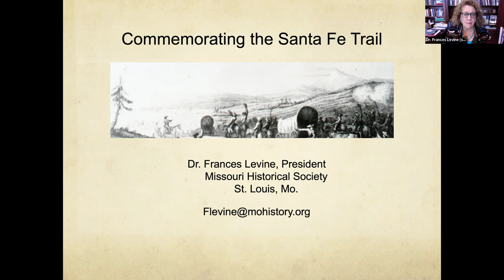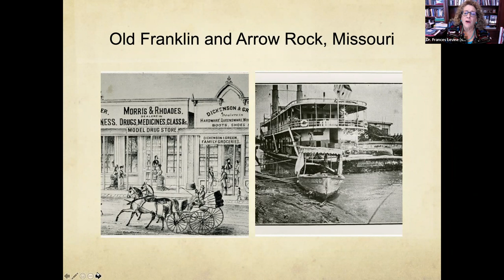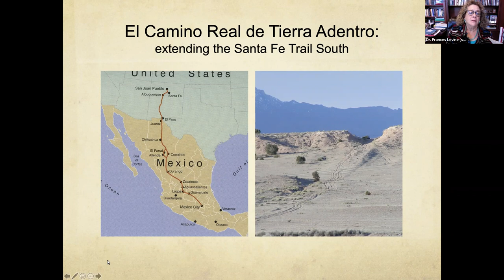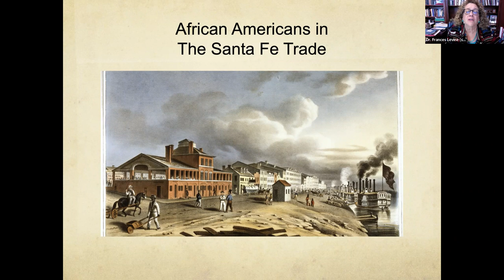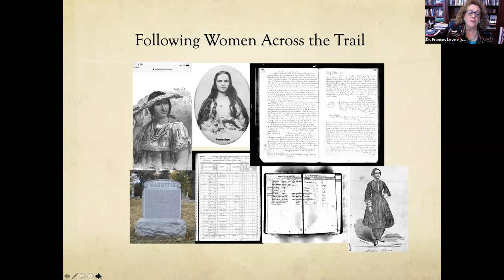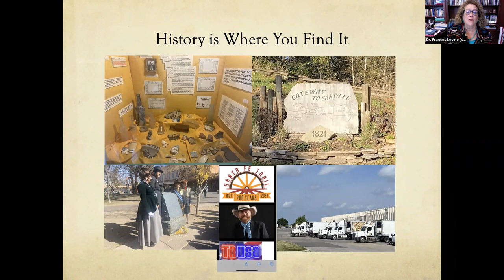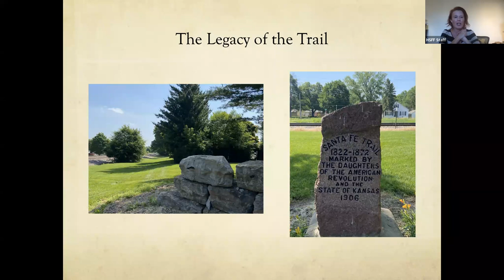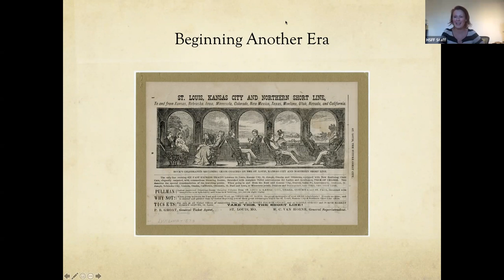Dr. Frances Levine Reflections on the Santa Fe Trail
On the occasion of the 200th Anniversary of the Santa Fe Trail’s first traders entrance into Santa Fe, Historic Santa Fe Foundation hosts a lecture by Dr. Frances Levine entitled Reflections Across an Historic Trail.

ABOUT THE SPEAKER:
Dr. Frances Levine became the president and CEO of the Missouri Historical Society (MHS) and the Missouri History Museum in the spring of 2014. Under her leadership, in 2017 MHS received the first ever award for Diversity, Equity, Accessibility and Inclusion given by the American Alliance of Museums (AAM). Two years later Dr. Levine led the successful reaccreditation of the Missouri Historical Society by AAM, as well as the successful integration of the Soldiers Memorial Military Museum into the institutional organization of the Missouri Historical Society. Also in 2019 she was named one of the most influential women in business by the St. Louis Business Journal, and in 2018 she received a National Urban League Salute to Women in Leadership Award. In 2021 she received the Norman A. Stack Community Relations Award from the Jewish Community Relations Council in St. Louis.

MHS is a leading partner with dozens of institutions throughout the region, including colleges and universities; media outlets; and local theatre, music, and arts organizations. Dr. Levine serves on task forces and regional commissions that align resources and staff collaborations among many regional arts and cultural organizations.

A native of Connecticut, Dr. Levine received her BA in anthropology from the University of Colorado Boulder and her MA and PhD in anthropology from Southern Methodist University in Dallas. In 2009 she attended the prestigious Getty Museum Leadership Institute. She is a member of the American Alliance of Museums, the American Society for Ethnohistory, and the Santa Fe Trail Association. She has served as an evaluator for the AAM accreditation review process for museums throughout the United States and Mexico.

Dr. Levine has been an author, co-editor, and contributor to several award-winning books, including Our Prayers Are in This Place: Pecos Pueblo Identity over the Centuries (1999, UNM Press), Through the Lens: Creating Santa Fe (2008 MNM Press, with MaryAnne Redding and Krista Elrick), Telling New Mexico: A New History (2009 MNM Press, with Marta Weigle and Louise Stiver), as well as a chapter in All Trails Lead to Santa Fe (2010 with Gerald Gonzalez, Sunstone Press), Battles and Massacres on the Southwestern Frontier: Historical and Archaeological Perspectives (edited with Ron Wetherington, University of Oklahoma Press, Norman, 2014), and Doña Teresa Confronts the Spanish Inquisition: A Seventeenth-Century New Mexican Drama (University of Oklahoma Press, Norman, 2016), which won a Southwest Book Award by the Border Regional Library Association. Dr. Levine has just completed a manuscript for the University of Kansas Press entitled Crossings: Women on the Santa Fe Trail. It will be published in 2022.